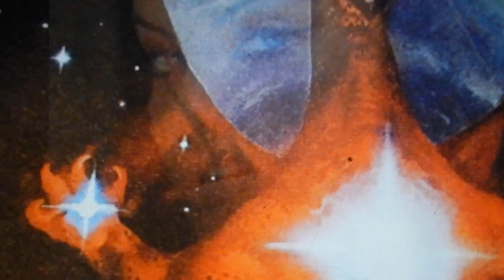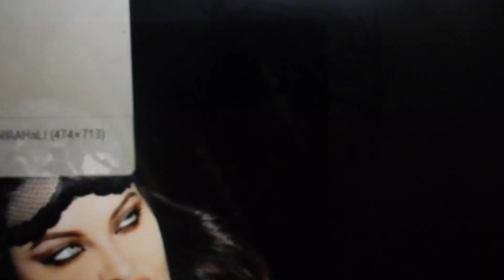The Void Dragon (Warhammer) is Dana Hamm/Khaos?